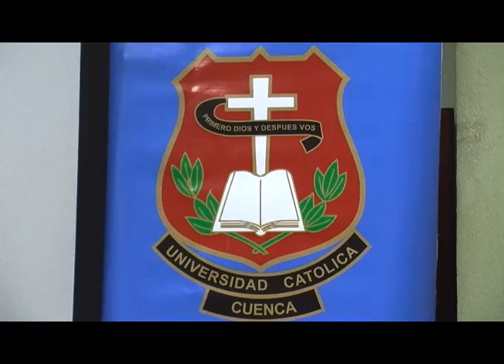UCACUE FELICITA A LA ACADEMICA LOCAL POR EXITOSOS RESULTADOS EN EVALUACIÓN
La Universidad Católica de Cuenca felicita a las Facultades de Medicina de la Academia Local por los exitosos resultados obtenidos en el Examen Nacional de Fin de Carrera.